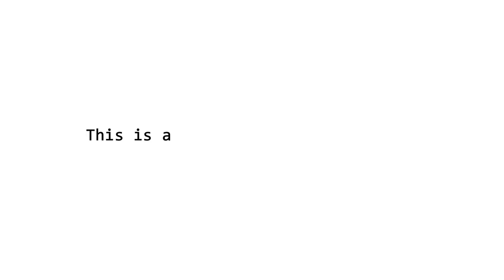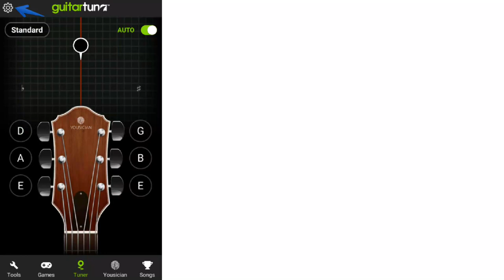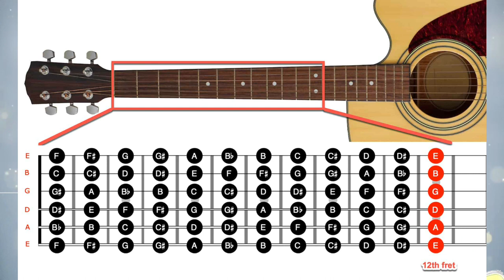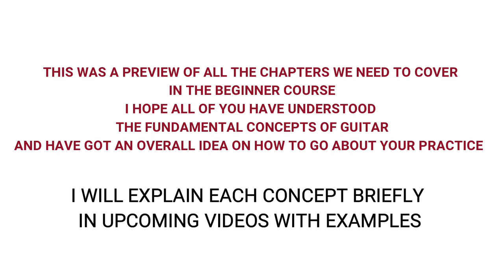DAY 1 FOR GUITAR-PREVIEW OF ALL THE MAIN THINGS YOU MUST KNOW !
I have prepared and posted The following video for all Guitar students In Olive School Doha Qatar
Kindly watch the whole video every point is really important for you to learn the guitar with the correct fundamental concepts and technique

CORRECTION IN THE VIDEO AT 0:20 -0:24
"IF YOU SKIP THE VIDEO, THEN YOU MIGHT MISS ON SOME KEY POINTS
THIS IS A 1 HOUR 30 MINUTES LECTURE WHICH HAS ALREADY BEEN TRIMMED TO 15 TO 20 MINUTES.
KINDLY GO THROUGH ALL THE CHAPTERS THOROUGHLY TO BE CLEAR WITH THE FUNDAMENTALS OF GUITAR "